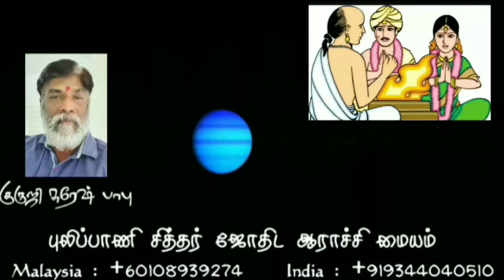காதலில் வெற்றி பெறுவது எப்படி?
Kathalil vetri peruvathu eppadi?